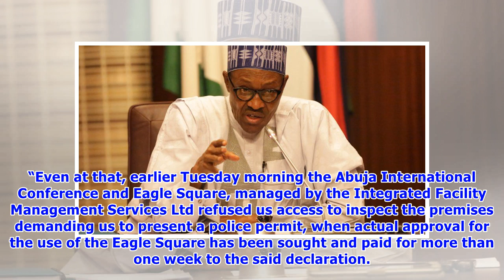BREAKING: “They said we can’t use Eagle Square, ICC” – Kwankwaso carpets Buhari govt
Former Kano Governor, Rabiu Kwankwaso, has confirmed that authorities have sealed the Eagle Square. Kwankwaso had announced that he would make his presidential declaration for presidency on the platform of the People’s Democratic Party (PDP) on Wednesday. The Kwankwaso Campaign Organisation, in a statement made available to DAILY POST, expressed disappointment that the Federal Capital Territory Administration(FCTA) suddenly turned down the request earlier approved “for some flimsy reasons” It sa...